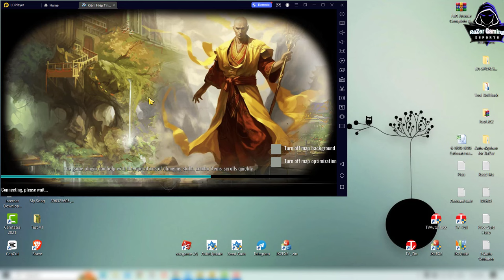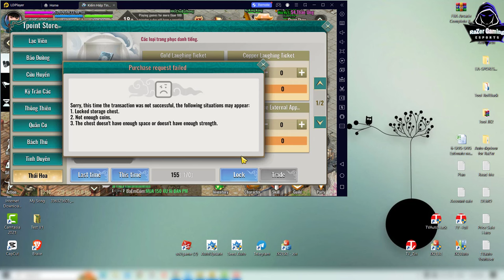JX2-របៀប Quest យកខោ អាវ ក្រៅ Free